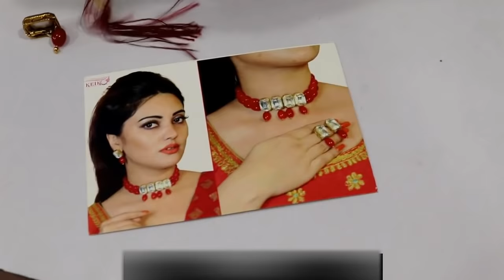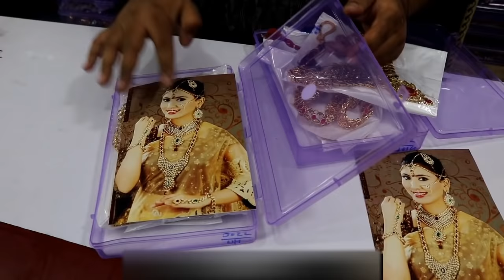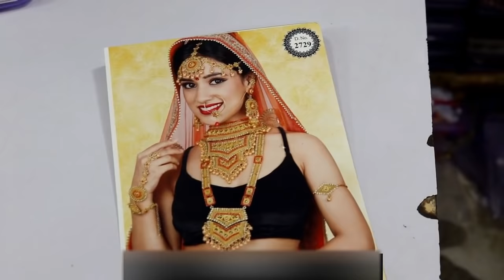फैंसी ज्वेलरी, Singal packet भी घर बैठे मंगवाए , Bridal Jewellery collection, Cheapest Jewellery set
Classic Jewellery

 kundon jewelry set
gold plated jewelry collection
jewelry, bridal jewelry
party jewelry

sasta bazar jaipur,Tops saree pin, Designer earnings collection, Singal packet भी घर बैठे मंगवाए,फैंसी ज्वेलरी, Cheapest jewelry shopping in Delhi,Shopping idea, tops saree pin, designer earnings collection

Imitation jewellery
Artificial jewellery wholesaler in delhi
Fancy jewellery
Brass jerellery
Best bangles market in india
Traditional bangles market
Jaipuri bangles
Mandi sadar bazar
Rui mandi delhi
Cheapest jewelry in delhi
Surat jewelleries manufacturers
Sasta artificial jwellery kha milti hai delhi me
Jewelry wholesale market
Sasta jwellery market delhi me kha hai
Chudi bazar jaipur
Latest jewellery designs:sukan bangles store
Artificial jewelry very low price heavy discount 9% offer in chandni chowk
Heavy discount
Very low price
Buness idea
Jewellery market in delhi
Wedding jewellery
Bridal jewelry
Cheapest shopping in jaipur
Designer bangles sasta bazar jaipur
Tops saree pin
Designer earnings collection
Singal packet भी घर बैठे मंगवाए
फैंसी ज्वेलरी
Cheapest jewellery shopping in Delhi
Shopping idea
tops saree pin
designer earnings collection
Jewellry factory

Bengals
Sadar bazar
Jewellery wholesaler in sadar bazar
Biggest wholesaler in sadar bazar
American diamond jewellery
Cheapest jewellery shop
Imitation jewellery
Handmade jewellery
Gold jewellery manufacturer
Earings manufacturer
Sadar bazar:cheapest jewellery
Bridal jewellery
Information guru
Cheap jewellery market in delhi
Cheap jewellery market
Jewellery wholesaler in delhi
Jewellery manufacture in india
Celebrity jewellery
Western jewellery
Artificial jewellery market in delhi
Fancy jewellery market
Jewellery market delhi
Ladies rings at wholesale prices
Ladies jewellery at wholesale price
Ladies jewellery wholesale market
Bangles at wholesale prices
Traditional jewellery market in delhi
Best place to buy jewellery in rui mandi
Best place to buy jewellery in sadar bazarSadar jewellery market:saini sahab vlogs
Jewellery wholesale
Jewellery wholesale market in sadar bazar
Wholesale jewellery
Cheapest jewellery market in delhi
Cheapest jewellery
adar bazar jewellery market
Jewellery market in sadar bazar delhi
Mangalsutra in cheapest price:jewellery market
Mangalsutra manufacturer Neckless
Bridal jewelry

Chor bazar

Ladies suit
 Chandni chowk
 Mangal Sutra
 Cheap
 Prateek kumar
 2019
Mangalsutra in cheapest price
 Mangalsutra wholesalers
 Silver jewellery manufacturer
 Fancy rings
 Gold plated jewellery
 Stone jewellery
 Kundan jewellery
 Wholesale jewellery market in india
 Mangalsutra wholesalers:imitation jewellery market
 Best jewellery market in delhi
 Artificial jewellery wholesale
 Wholesale artificial jewellery market in delhi
 Imitation jewellery manufacturers
 Imitation jewellery market
 Artificial jewellery making
 Artificial jewellery
 Bridal jewellery collection 218
 Delhi metro:jewellery wholesale market
Delhi shoping
 Earrings
 Earrings in ₹1
 Gaffar market
 Jewellery for wedding
 Sabse sasti jewellery
 Jewellery retail market
 Cheapest jewellery market
 Jewellery market sadar bazar
 Rui mandi market
Earrings market
 Jewellery market
 Wholesale market
 Ear ring
 Artificial bridal jewellery wholesale market in delhi
 Artificial jewellery wholesale market in delhi chandni chowk
 Artificial jewellery wholesale market in delhi sadar bazar